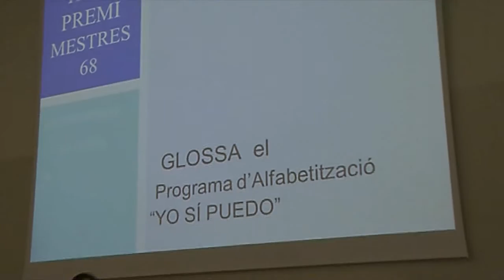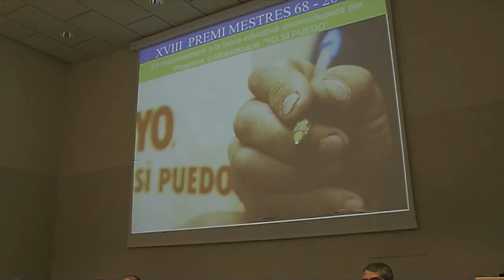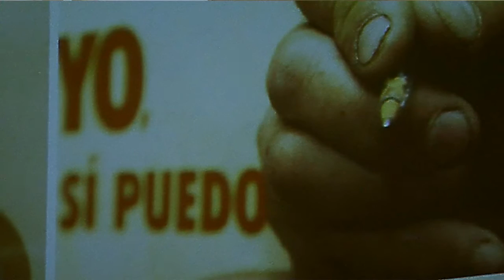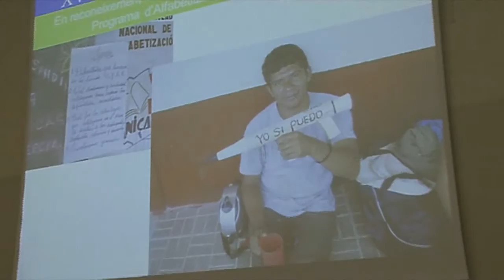El programa de alfabetización "Yo, sí puedo" recibe el premio Mestres 68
El programa cubano de alfabetización "Yo, sí puedo" recibe el premio Mestres 68 de la Universidad de Girona